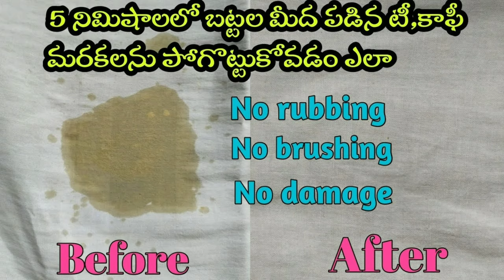బట్టలు మీద పడిన ink మరకలు కేవలం 5 నిమిషాలలో పోగొట్టండి!stainremover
In this video iam going to show how to remove ink stains from clothes.ink stain are very tough stains on clothes but we can easily remove Ink stains with simple product .so please watch video till end.